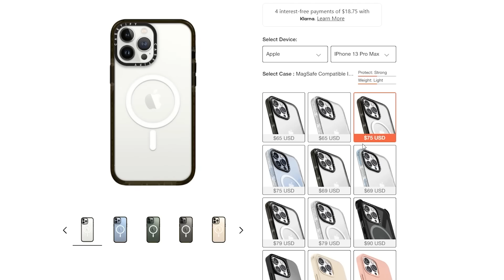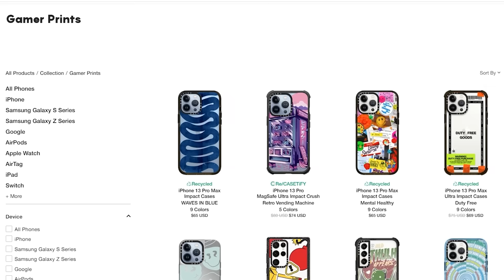I Got Addicted to a Mobile Game. It Was Amazing.